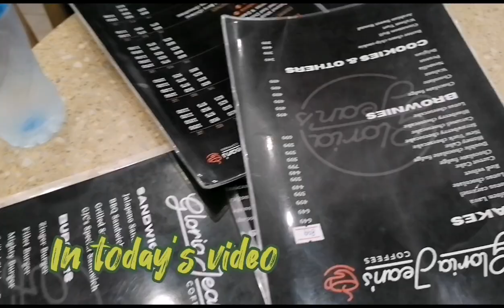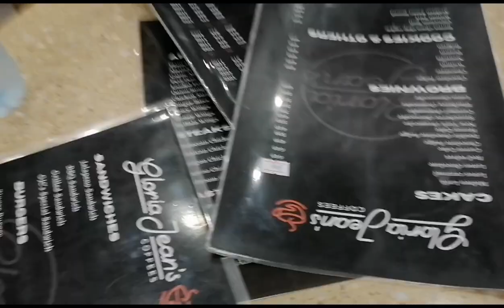Aj first time gloria jeans gai | family outing❤ | review kya tha sab ka| dream lifestyle and cooking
Hi guys... Hope you are doing well so today we will try gloria jeans coffee its amazing watch full vlog and enjoy...